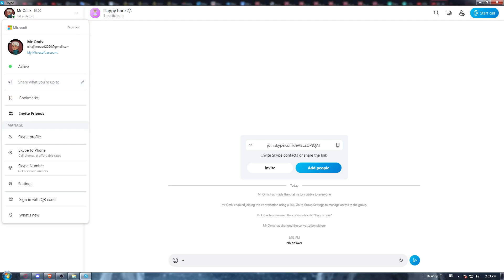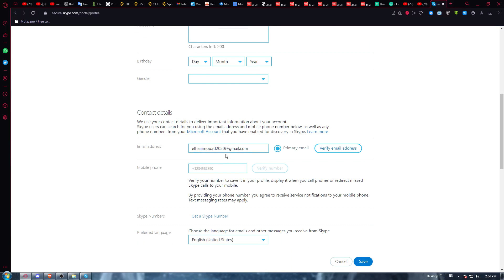How To Change Phone Number Skype Tutorial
Today we talk about skype caller id,skype tutorial,change phone number skype,phone number